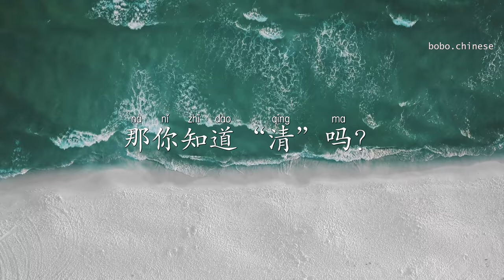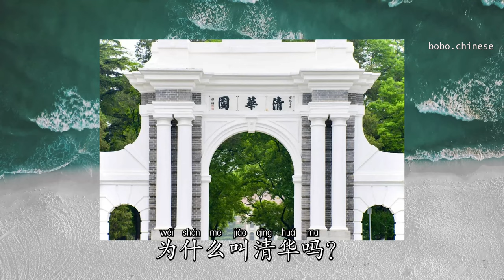用汉语学汉语"清"